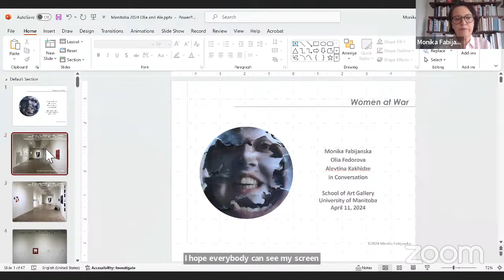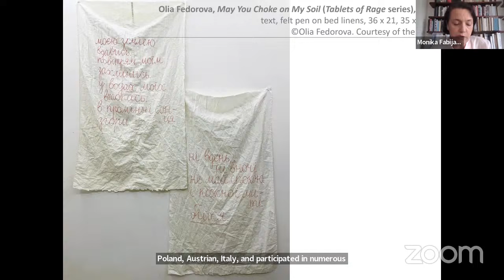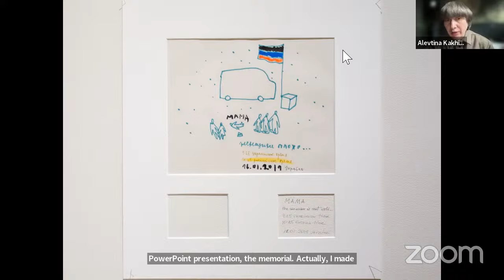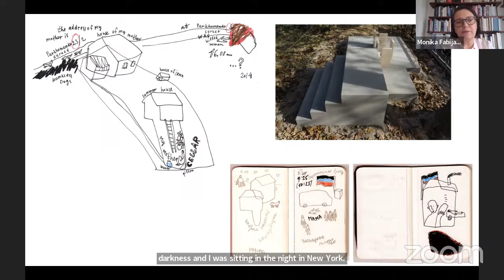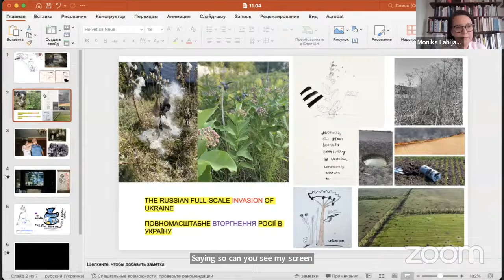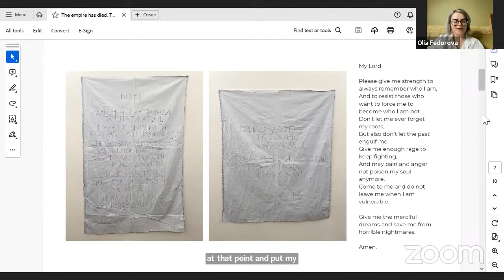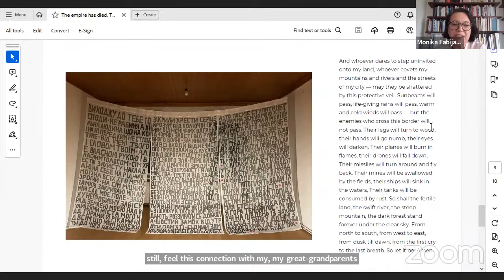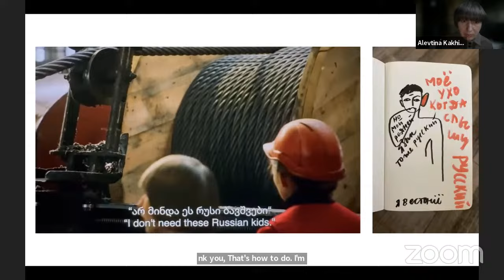Monika Fabijanska, Olia Fedorova, and Alevtina Kakhidze in Conversation | Women at War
Join artists Olia Fedorova and Alevtina Kakhidze for a conversation about their respective practices and their works in Women at War, moderated by exhibition curator, Monika Fabijanska.

Olia Fedorova (b. 1994 in Kharkiv) is a conceptual artist who works with performance, photography, video, and text. She graduated from the Kharkiv State Academy of Design and Fine Arts in 2016. She was the winner of the Nathan Altman Contemporary Visual Art Contest, Vinnytsia, 2017; a finalist of Ukrainian Biennale of Young Art, Kharkiv, 2019; and MUHi (Young Ukrainian Artists), Kyiv, 2017. Solo exhibitions include: Municipal gallery, Kharkiv, 2021, 2017; Contemporary Art Center Tea Factory, Odessa, 2017; and several galleries in Kharkiv, Kyiv, and Dnipro. Group exhibitions include Eye/View II organized by Videocity, Electronic Billboard at the Congress Center Basel, 2022; Association for Contemporary Art, Graz, 2020; Brüdershaft project, supported by the German Embassy in Ukraine (Kyiv, Kharkiv, Dnipro), 2020; International Winter Land Art Festival Mythogenesis (Nemyriv, Ukraine, 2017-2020; and Museum of Ideas, Lviv, 2017. Fedorova participated in many artist residency programs, including in Mariupol, Ukraine; in the UK, Austria, Germany, and Poland; as well as online during the covid-19 pandemic, including Co-iki Arts Living Space (Tokyo), and American Art Incubator residency (Isolation Fund, Kyiv/Zero1, San-Francisco). Fedorova lives and works in Kharkiv – since May 2022, she has been a refugee in Graz, Austria.

Alevtina Kakhidze (b. 1973 in Zhdanivka, Donetsk oblast) is an artist, performer, curator, and gardener who focuses on drawing, and social and ecofeminist practice. Since 2018, she has served as the United Nations (UNDP) Tolerance Envoy in Ukraine. Kakhidze graduated from the National Academy of Fine Arts in Kyiv, 2004, and Jan van Eyck Academie in Maastricht, 2006, and was awarded the Kazimir Malevich Artist Award in 2008. She presented her performances and lectures at the UNWomen Conference, 2020; PinchukArtCentre, Kyiv, 2019; Whitechapel Gallery, London, 2016; Manifesta 10, 2014; The State Hermitage Museum, St. Petersburg, 2015; 7th Berlin Biennale: KW Institute for Contemporary Art, 2012; and The New Theatre in the New Great World, Warsaw, 2010. Her solo exhibitions include rum24, Aarhus, Denmark, 2020; Bozar, Brussels, 2017; PinchukArtCentre, Kyiv, 2014; FUTURA Centre for Contemporary Art, Prague, 2013; and Iaspis, Stockholm, 2009. Her works were featured in group shows at the M17 Contemporary Art Center, Kyiv, 2021; Elisabeth Jones Art Center, Portland, OR, 2021; Ludwig Museum, Budapest, 2018; M HKA, Museum of Contemporary Art Antwerp, 2018; Wurttembergischer Kunstverein, Stuttgart, 2017; Kunsthall Trondheim, Norway, 2016; National Museum of Modern Art, Kyiv, 2014; CCA Zamek Ujazdowski, Warsaw, 2013; Moroccan Pavilion project at the 54th Venice Biennial, 2012; MOCAK, Krakow; Galeria Arsenał, Białystok, Poland; and Mystetskyi Arsenal, Kyiv, all 2011. Since 2009, Kakhidze has lived and worked in Muzychi village near Kyiv.